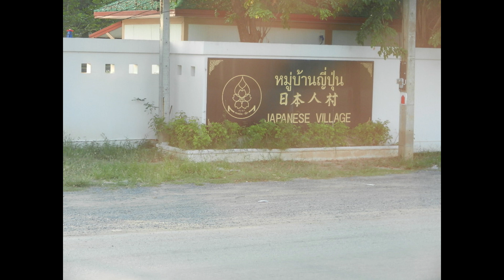タイ旅行の写真 (2012年/2014年) ルンピニー公園 サムプラン・リバーサイド ニューハーフショー(マンボー) アユタヤ リバーフロント タイ料理と街並み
タイは仕事で40回以上訪問していますが、退職してから自費で行ったときに撮った写真のスライドショーです。写真は約200枚です。撮影機材はキャノン　7Dですが、2012年のアユタヤの写真はコンデジです。
0:00　ルンピニー公園
1:20　サムプラン・リバーサイド
4:10　ニューハーフショー(マンボー)
6:06　アユタヤ
8:40　リバーフロント
9:19　タイ料理と街並み
自己紹介
1951年生まれ
東京生まれ、現在は神奈川県横浜市
2020年1月からYouTube始める

私のSNS
使用機材

SONY NEX-5R
フィルムカメラ各種

写真現像ソフト　Lightroom+Photoshop CC